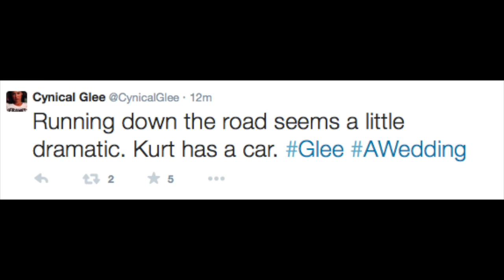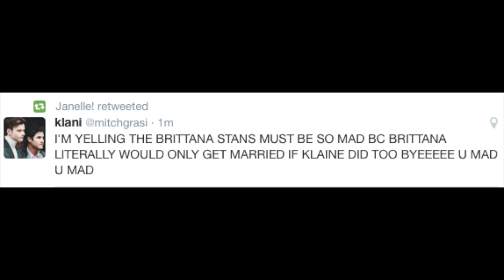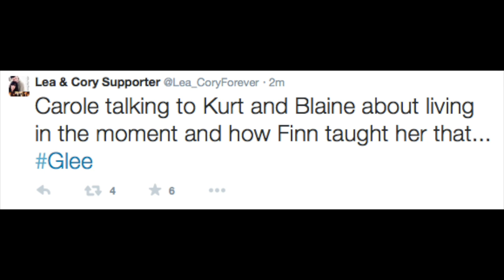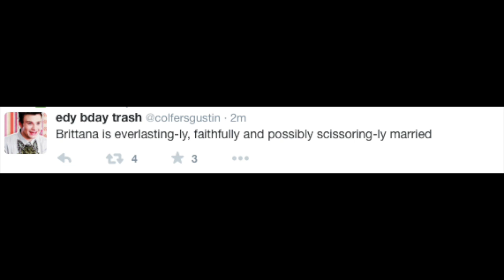GLEE: "A Wedding" Review!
Graeme O'Neil reviews episode 8 of Glee Season 6: "A Wedding", where Santana and Brittany (Brittana) and Kurt and Blaine (Klaine) got married!